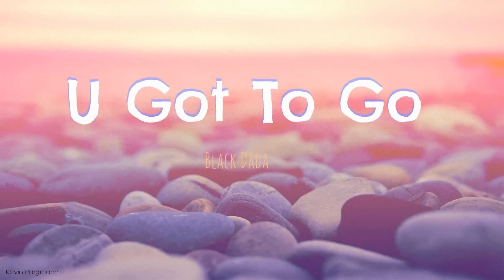U Got To Go - Black Dada (NEW BEAUTIFUL RnB 2013)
*New RnB 2013* Black Dada - U Got To Go (Prod by Will E)
►My Fanpage:

►Lyrics: //

Only for watching, listening and streaming.

© | 2013 Black Dada